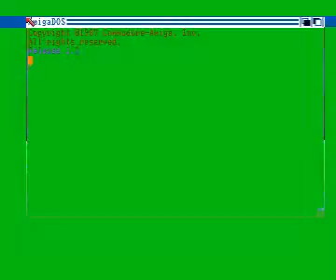alf demo by giants for Amiga